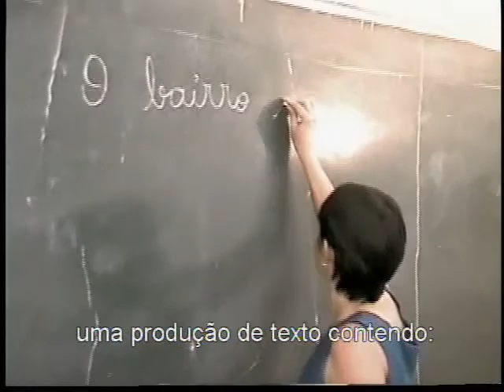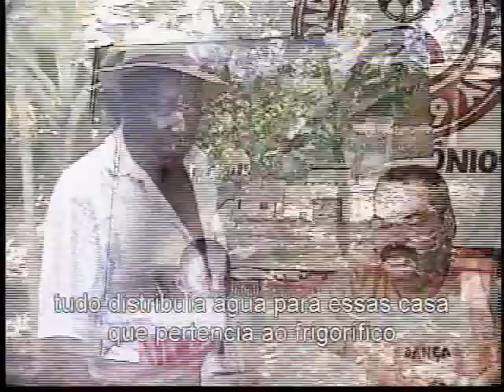Documentário • Coleção Cultura Popular • A escola onde moro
Coleção Cultura Popular produzida pelo EMCANTAR
Data: 2001 a 2003
Pesquisa realizada no Triângulo Mineiro com o objetivo de registrar a cultura popular da região, histórias de vida de personagens, gerando assim, uma série de documentários em curta-metragem.
Este material participou do IV Festival Internacional de Cinema Ambiental na Cidade de Goiás-GO no ano de 2002.

Direção: Waltuir Alves
Produção Executiva: Franciele Diniz
Pesquisa e Co-Produção: Clarissa Andrade, Franciele Diniz, Márcio Bonesso, Raquel Matos, Raquel Tibery, Renata Nogueira, Waltuir Alves.
Realização: EMCANTAR Cia Cultural